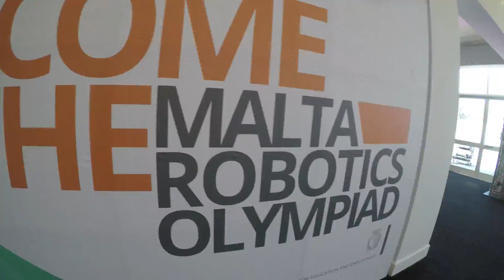Malta Robotics Olympiad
Hi everyone. Our Crew visited The Malta Robotics Olympiad. We had a BLAST! Amazing Exhibition. Please comment and we hope you like it. - Wizz Crew

Special thanks to the mind :
Paulo Oliveira